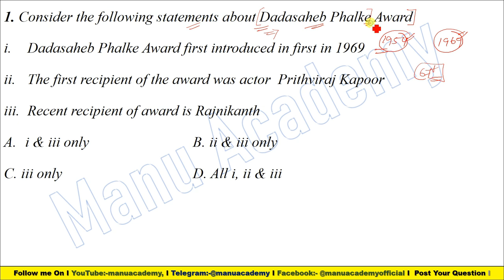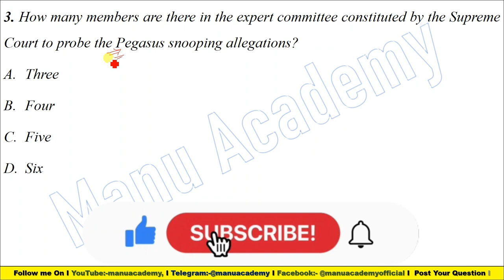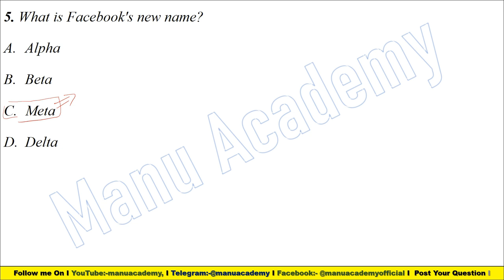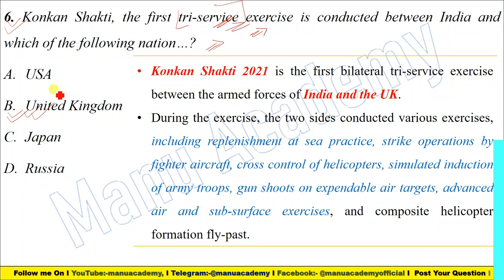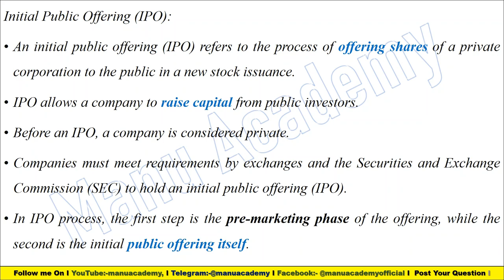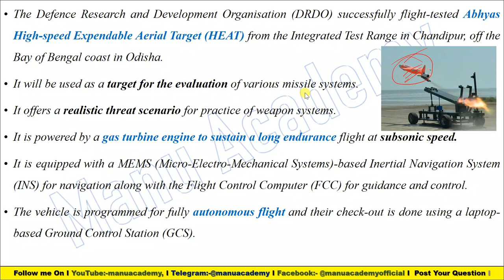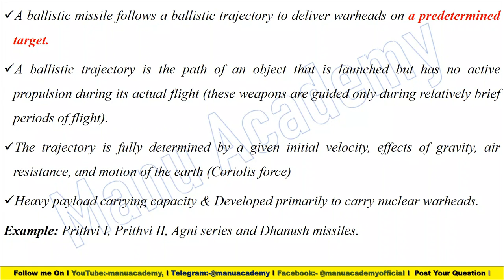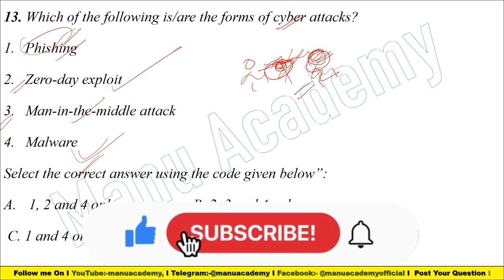Weekly Current Affair I 5th Week of October-2021 Current Affair for All Competitive Exams I Imp MCQ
0:00 Introduction
0:45 All about Dadasaheb Phalke Award
3:38 Details of New IPL Team-2022
4:33 expert committee  on Pegasus snooping allegations
7:00 UNEP Emissions Gap report 2021
8:01 What is Facebook's new name
8:58 All details of Konkan Shakti excise
10:03 China-Pakistan Economic Corridor (CPEC) connects which of the following
11:20 All details of Initial Public Offering (IPO)
14:20 All details of the Drone Rules, 2021
16:59 Details of ABHYAS lunch by DRDO
18:11 Details of Agni-5 missile
19:36 Difference between Ballistic missiles & Cruise missiles
23:23 What are the forms of cyber attacks
Playlist Links:
***Weekly Current Affair for All Exams. (Like UPPSC AE, RTO, GPSC PI, MPSC, UPSC, ESE etc.